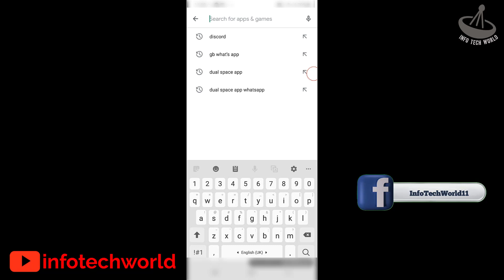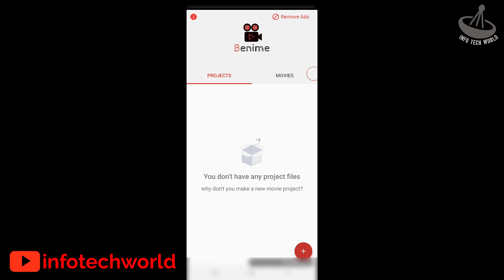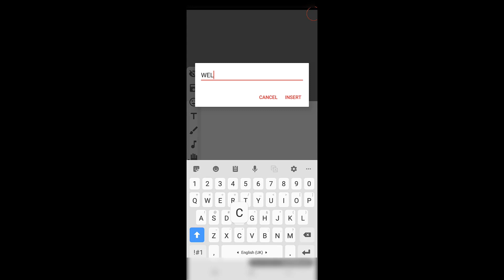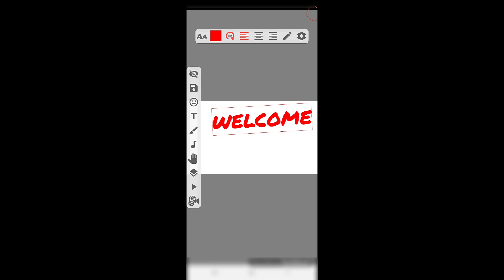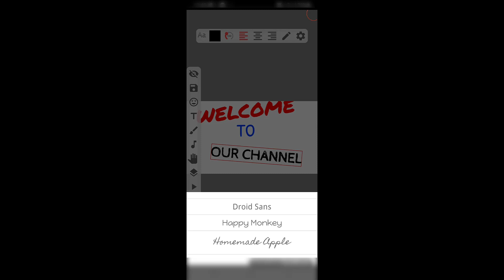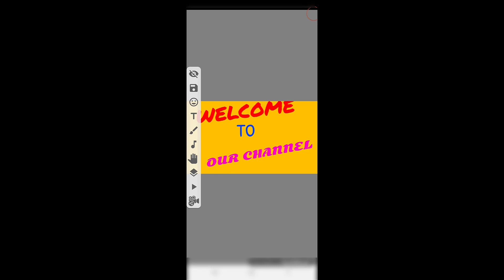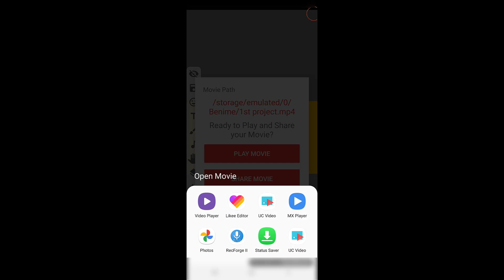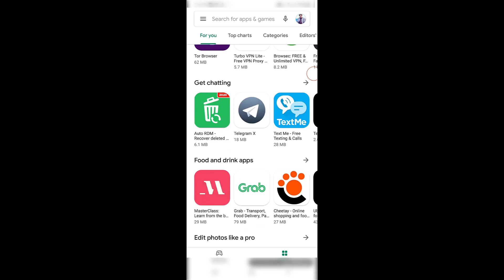FREE WHITEBOARD ANIMATION APP FOR ALL MOBILES|FREE HAND DRAWING SKETCH|HOW TO MAKE FREE WHITEBOARD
FREE WHITEBOARD ANIMATION APP FOR ALL MOBILES|FREE HAND DRAWING SKETCH|HOW TO MAKE FREE WHITEBOARD ANIMATION
Today I am sharing the best android and app mobile app for you and you able to make your whiteboard animation free. It's a free app and you can download from the play store and app store.

I have complete training about this exciting app name Benime app download from your mobile store. If you watch the complete video, then you will able to create your own whiteboard animation and you get client online freelance market places also you can use these videos on your youtube channel.

COVER TOPIC
FREE WHITEBOARD ANIMATION APP FOR ALL MOBILES|FREE HAND DRAWING SKETCH|HOW TO MAKE FREE WHITEBOARD ANIMATION 202
free whiteboard animation software
freehand drawing
freehand sketching
free whiteboard animation
free whiteboard online
how to make whiteboard animation without a video scribe
super dot duper
5 best free whiteboard animation software
best free whiteboard animation software
whiteboard animation software
best whiteboard animation software
Best whiteboard animation in 2020
best free whiteboard animation software for pc without watermark
free whiteboard animation software download
free whiteboard animation software for mac
animaker
powtoonwhiteboard animation tutorial
whiteboard animation software free
how to make a whiteboard animation free and easy in 2020
how to make whiteboard animations in 2020
whiteboard animation 2020
2020 how to whiteboard video free
whiteboard animation tutorial 2020
how to use animaker 2020how to create easy whiteboard animation 2020
free whiteboard animate videosfree and easy whiteboard vides 2020
2020 free whiteboard videosfree whiteboard tutorial 2020
How to make a whiteboard animated video 2020animaker tutorial 2020
WHITEBOARD ANIMATION VIDEO KAISE BANAYE FREE

You Want to learn it online education in Urdu Hindi or English? I am here to teach you online tutoring for free. I also have a plan for other software in the future. It Info Tech World  Channel Provides the best videos for viewers to learn at home. It provides free online education about its courses. In this channel, you will acquire free online training. It also helps you online.